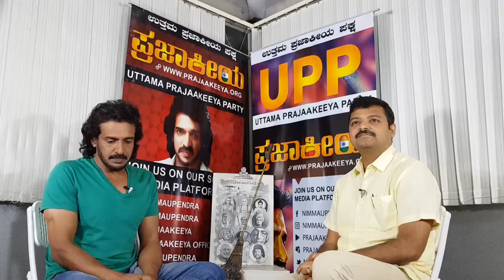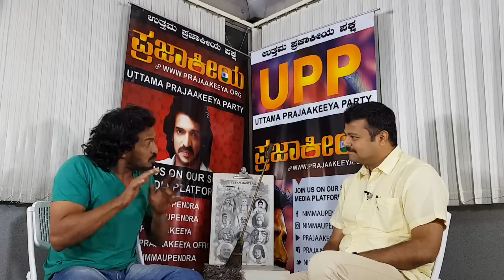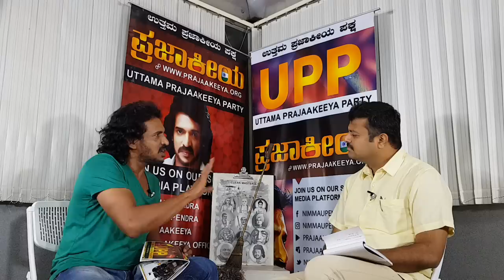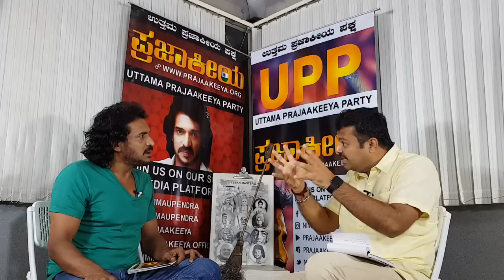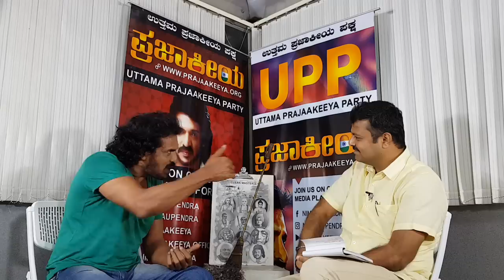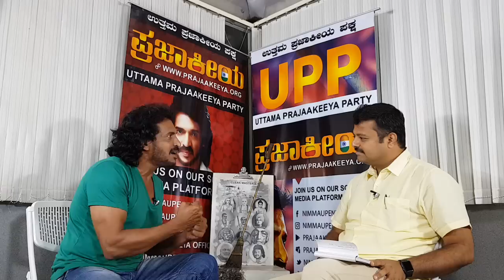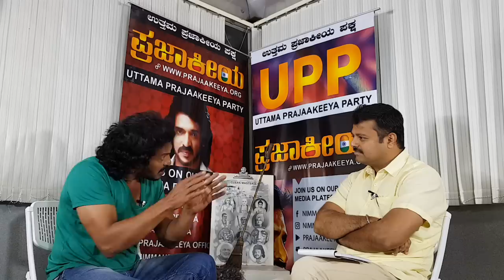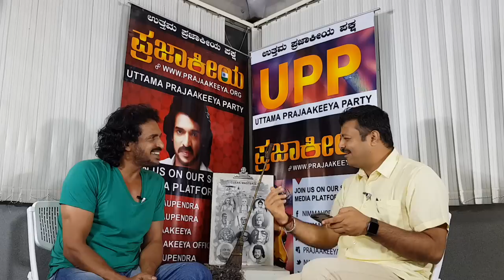ಚಕ್ರವರ್ತಿ ಸೂಲಿಬೆಲಿ ಯವರಿಗೆ ಇಷ್ಟವಾಯಿತು ರಿಯಲ್ ಸ್ಟಾರ್ ಉಪೇಂದ್ರ ರವರ ಪ್ರಜಾಕೀಯ ವೇದಿಕೆ UPP Prajaakeeya